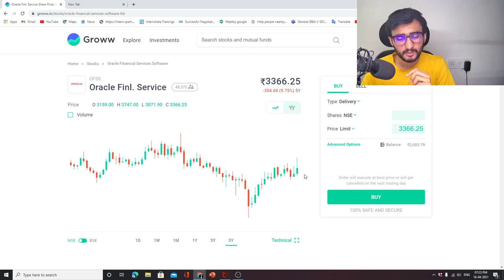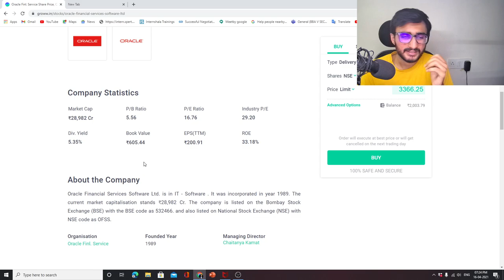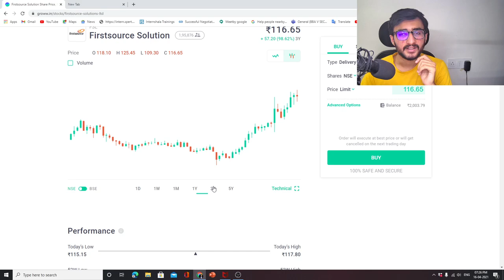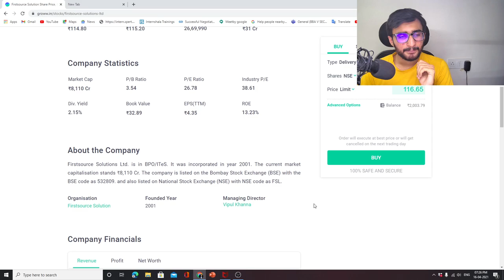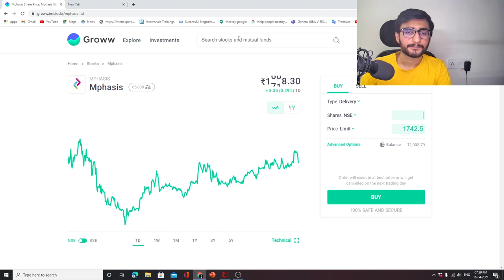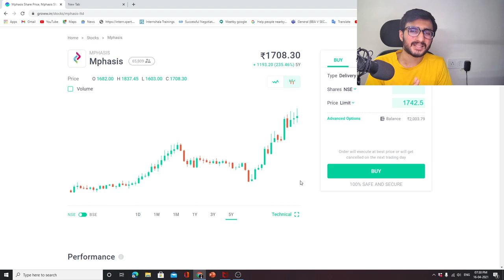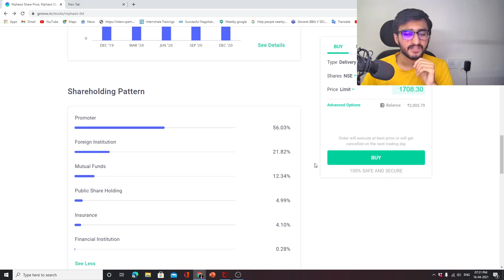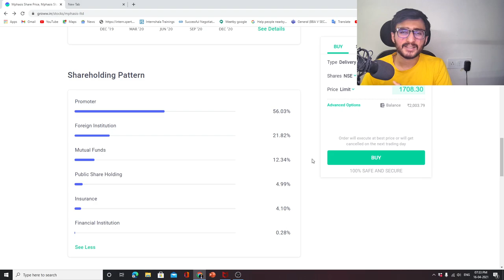Top 3 Multibagger Stocks | Top 3 IT Stocks | IT Sector | Which is the Best IT Stock In 2021 ?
In this video, you will learn about the special & unique points which should be considered while analyzing IT Sector stocks.

Other Information !!

Channels Topic-
 Index fund etf fund sensex
 SHARE MARKET
 MUTUAL FUNDS
 STOCK MARKET